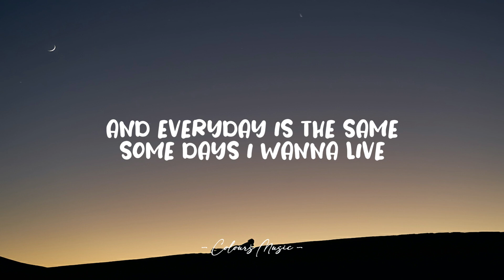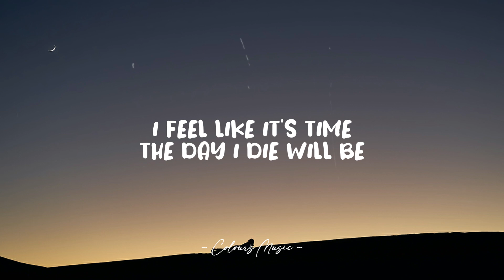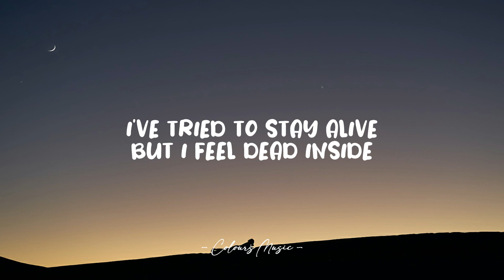Zevia - Till Death Frees Me (Lyrics) 🎼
Till Death Frees Me - Zevia (Lyrics)
Lyrics video for "Till Death Frees Me" by Zevia.

📜 Lyrics:

Cigarettes on the table
Empty glass on the couch
Headaches from day to day
Nothing has changed
And everyday is the same
Some days I wanna live
And others I wanna die
I've tried but I can't help that
I feel trapped in my own mind
I feel like it's time
The day I die will be
The greatest night where I'm free
I've tried to stay alive but
I feel dead inside and
You can't stop the actions that I speak
No one knows who I am
'Cause rumors are where I stand
Pеople think they know me but
Damn thеy don't
They, they try but they can't